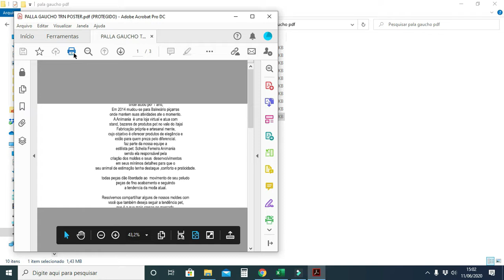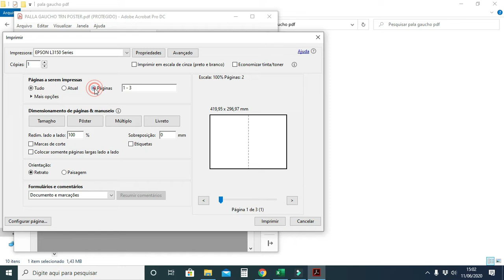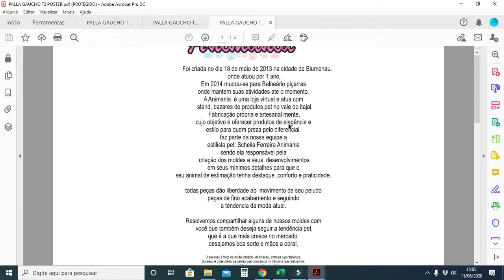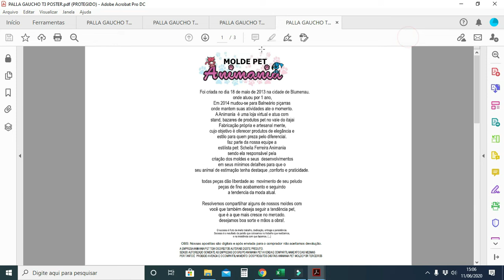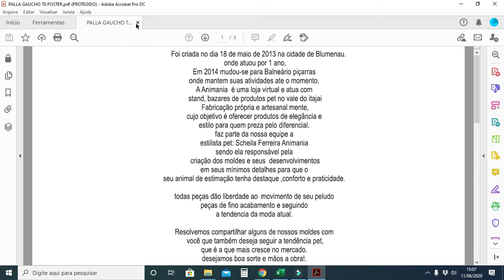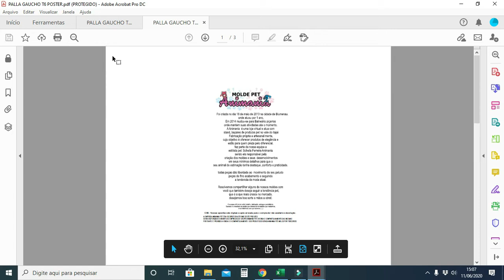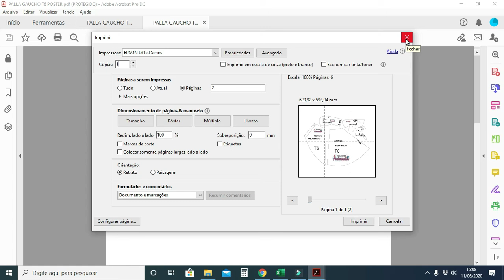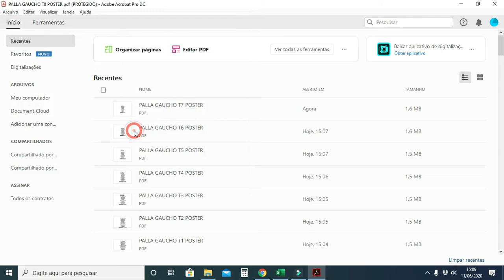IMPRESSÃO DO PALLA GAUCHO